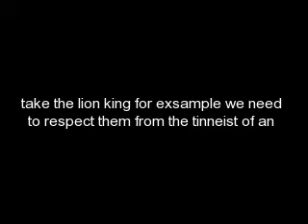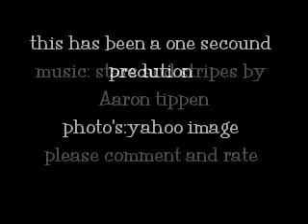a good day for us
this is a slide show i put together becuse we rarly respect the wild that much and you know what i mean i mean the cuting down of trees the killing to poor animals that don't evan need to be killed so please help the world to servive for the animals for the gerations to come thank you for your coopaeration  disclamer: i do not own the photos